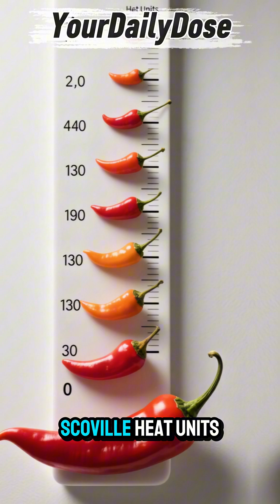Spicy Is Not a Taste It Is a Pain Sensation Caused by Capsaicin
Welcome to YourDailyDose, the channel dedicated to delivering light, engaging, and mind-expanding facts! We cover a wide range of topics—from science and history to weird trivia and everyday mysteries.

Did you know that spicy isn't actually a taste [00:00]? That burning sensation you feel from a chili pepper is a total illusion! Your tongue has receptors for sweet, sour, salty, bitter, and umami, but not for spicy.

The true culprit is a sneaky chemical called Capsaicin [00:16], which tricks your mouth's pain receptors—the same ones that detect heat—into thinking you're eating something scorching hot [00:23]. Your body reacts by sweating and turning red to cool you down!

This heat is so powerful that scientists measure it in Scoville Heat Units (SHU) [00:40]. A bell pepper is 0 SHU, a Jalapeno is about 5,000, but the world's hottest pepper, Pepper X, clocks in at over 2.6 million SHU [00:44]. Remember, the "fire" is all in your head!